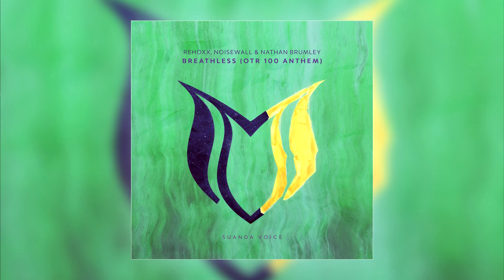Rehoxx, Noisewall & Nathan Brumley - Breathless (OTR 100 Anthem)